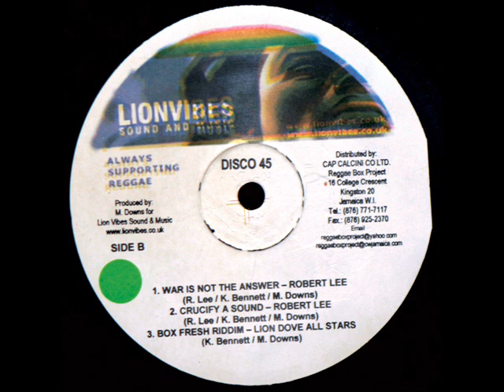Robert Lee - War Is Not The Answer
produced by: M. Downs for Lion Vibes Sound
riddim: Box Fresh

if you happy and you love it bawl FORWARD!